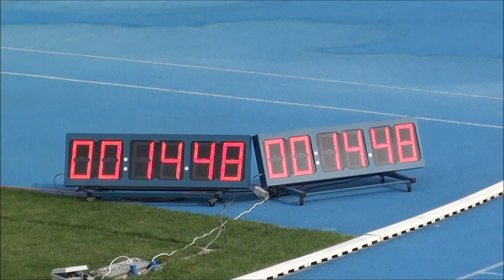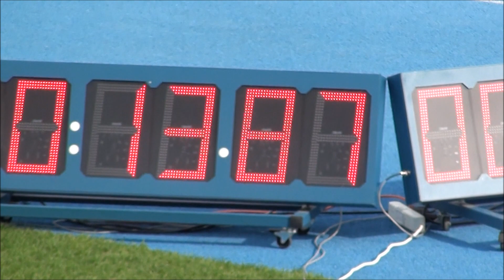U20 Balkan atletizm şampiyonası 100 metre engel-110 metre engel-800 metre erkekler final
100 metre engel 1. seri
308 IVOHA JURIC 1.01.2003 SRB 14.45 1
30 LUCIJA GRD 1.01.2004 CRO 14.47 2
64 DARIA GRIGOROIU 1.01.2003 ROU 14.48
6 MELISA SINA 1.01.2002 ALB 15.00 4

100 metre engel 2. seri
137 FAINA KARA 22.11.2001 UKR 13.85 1
107 YAREN YILDIRIM 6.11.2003 TUR 14.03 2
133 IRYNA PANARINA 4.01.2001 UKR 14.55 3
108 HAYRUN NİSA KAPAR 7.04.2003 TUR 14.71 4
18 ROSALIYA RANGELOVA 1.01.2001 BUL 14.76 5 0

800 metre erkekler
1 207 CRISTIAN VOICU 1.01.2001 ROU 1:51.30
2 208 MARC FANDLY 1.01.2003 ROU 1:51.82
3 232 DAMIR KLEMPIC 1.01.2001 SRB 1:52.17
4 154 JOVAN ROSIC 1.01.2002 BIH 1:53.18
5 199 ADRIAN IORDAN 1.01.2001 MDA 1:53.91
6 233 ALEKSA TOMIC 37622 SRB 1:54.64
7 260 MEVLÜT KILIÇ 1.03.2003 TUR 1:55.10
8 179 DOMINIK BABIC 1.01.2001 CRO 1:55.42
9 190 LEON THAQI 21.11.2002 KOS 2:00.58
10 191 FLORIAN BERISHA 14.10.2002 KOS 2:01.34
- 259 MUZAFFER ALTİNDAS 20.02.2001 TUR DNS

Merhaba, ben Milli takım antrenörü ve Türkiye olimpiyat hazırlık merkezi Ankara koordinatörü Bülent Taşdemir, Kanalıma hoş geldin, burada Türkiye içinde ve gittiğim ülkelerde yapılan tüm atletizm yarışlarının videolarına ve her hafta eklemeye devam edeceğim eğitim videolarına ulaşabilirsin.

Bülent TAŞDEMİR
iyi seyirler.